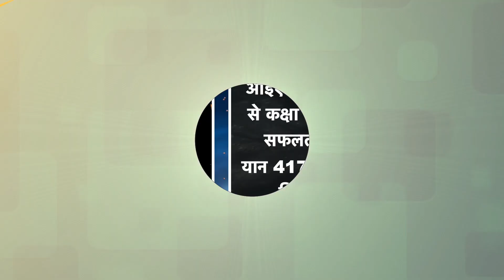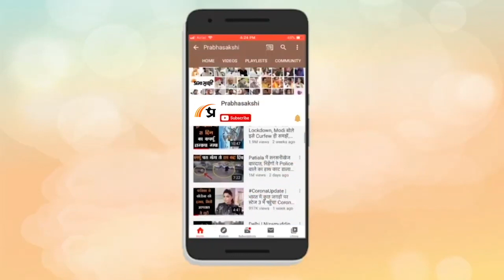Chandrayaan3 ने रचा इतिहास, चंद्रमा की सतह पर Soft Landing कर दुनिया को कराया भारत की ताकत का अहसास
Chandrayaan-3 के लैंडर मॉड्यूल (एलएम) के चंद्रमा की सतह पर उतरते ही India ने पृथ्वी के एकमात्र प्राकृतिक उपग्रह के अज्ञात दक्षिणी ध्रुव पर पहुंचने वाला दुनिया का पहला देश बनकर इतिहास रच दिया है। देशभर में चल रहे प्रार्थनाओं के दौर और दुनिया भर की नजरें भारत की ओर लगी होने के बीच लैंडर (Vikram) और रोवर (Pragyan) से युक्त Lander Module ने Moon के दक्षिणी ध्रुवीय क्षेत्र के निकट सॉफ्ट लैंडिंग की। इसी के साथ India अमेरिका, चीन और पूर्व सोवियत संघ के बाद चंद्रमा की सतह पर ‘Soft Landing' करने वाला दुनिया का चौथा देश भी बन गया है। संबंधित अन्य विस्तृत समाचार पढ़ने के लिए क्लिक करें-

0:12 ANCHOR
0:27 चंद्रयान-3 अभियान पर रिपोर्ट
5:54 चंद्रयान-3 का सफरनामा